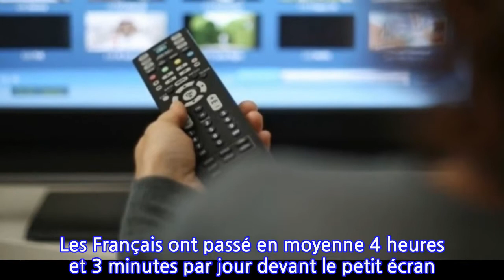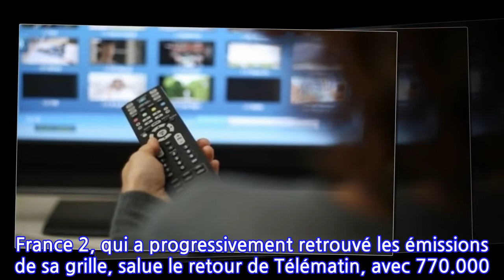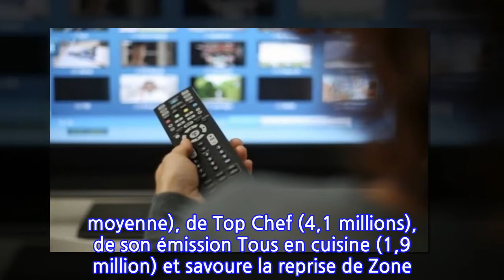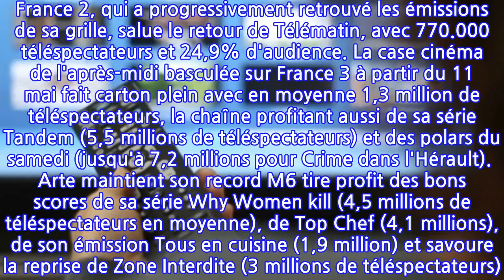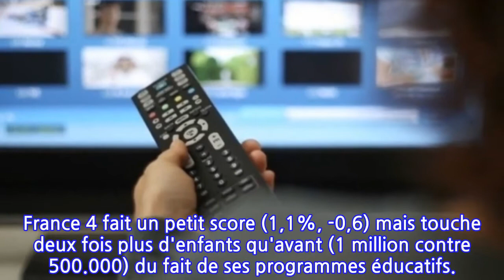En mai, les Français ont un peu moins regardé la télé qu'en mars et avril